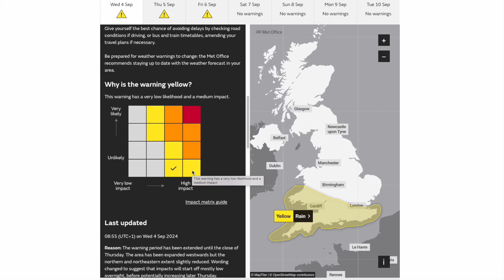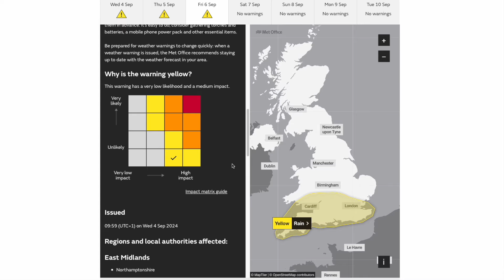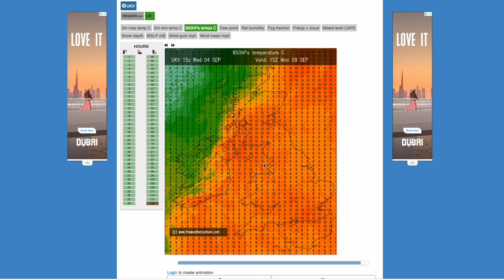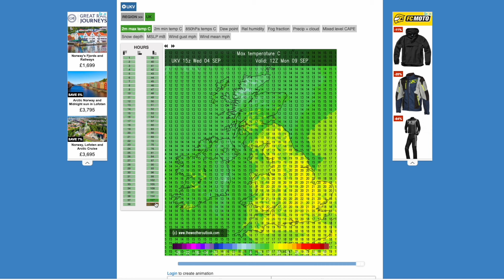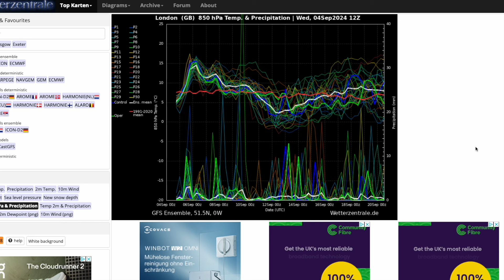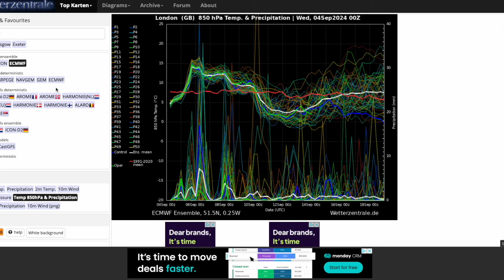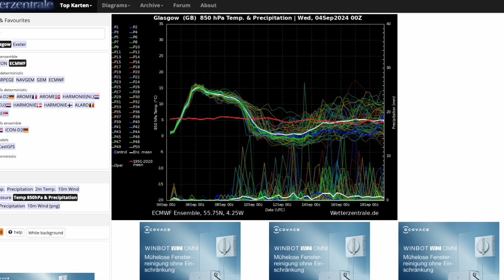Warnings Issued for Torrential Rain in the South Tomorrow! 4th September 2024